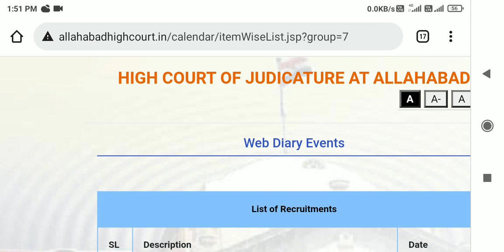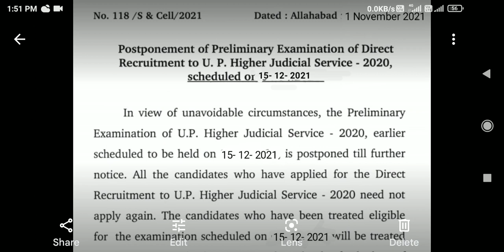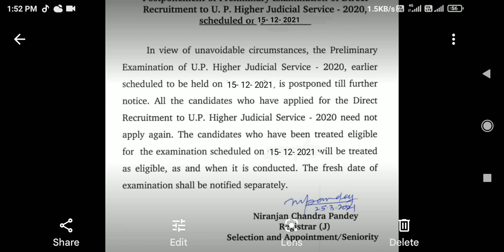Allahabad High Court Exam date today news | allahabad high court exam latest update |ahc RO ARO Exam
allahabad high court ro aro vacancy 2021 allahabad high court group c new vacancy 2021 allahabad high court vacancy 2021 high court vacancy 2021

allahabad high court vacancy 2021 syllabus

allahabad high court vacancy 2021 ro aro allahabad high court ro aro upcoming vacancy

allahabad high court ro aro preparation

K

ro aro exam date 2021 syllabus

ro aro exam date 2021 unacademy

ro aro exam date 2021 exampur

ro aro exam date update

ro aro exam date unacademy

ro aro exam date 2021 high court

ro aro exam date 2021 prelims allahabad high court new vacancy 2021

allahabad high court aro vacancy 2021

allahabad high court 2020 new vacancy allahabad high court jobs update

allahabad high court group c vacancy 2021 allahabad high court ro aro new vacancy

allahabad high court aro vacancy

allahabad high court group d vacancy 2021 allahabadhighcourtnewvacancy2021ahc ro aro 2021

allahabad high court ro aro latest news

allahabad high court ro aro expected cut off

allahabad high court ro aro expected cut off 2021 allahabad high court aro

allahabad high court ro aro test series allahabad high court vacancy allahabad high court upcoming vacancy

allahabad high court aro vacancy allahabad high court 2021 new vacancy

allahabad high court jobs update

allahabad high court upcoming vacancy 2021 allahabad high court vacancy 2021

allahabad high court recruitment 2021 allahabad high court new vacancy 2021

allahabad high court ro aro exam date 2021 allahabad high court ro aro exam date

allahabad high court aro exam date ahc ro aro 2021

allahabad high court ro-aro exam date

ahc ro exam date allahabad high court ro aro exam date latest news

allahabad high court ro aro vacancy 2021 exam date

allahabad high court ro aro allahabad high court ro aro syllabus

allahabad high court ro aro vacancy 2021 allahabad high court ro aro eligibility

thanku